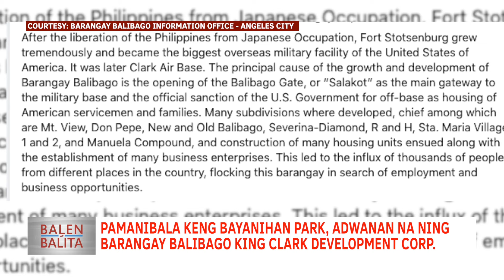Pamanibala keng Bayanihan Park, adwanan na ning Barangay Balibago king Clark Development Corp.